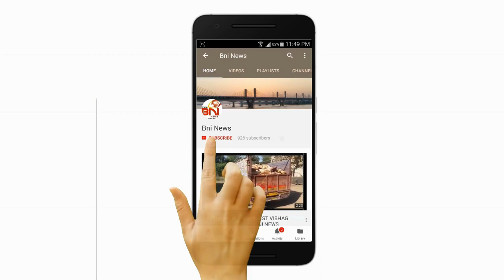નર્મદા નદી માં મારવામાં આવેલ ખૂંટા ભરૂચના માછીમારો દ્વારા તંત્ર ને સાથે રાખી દુર કરાયા.